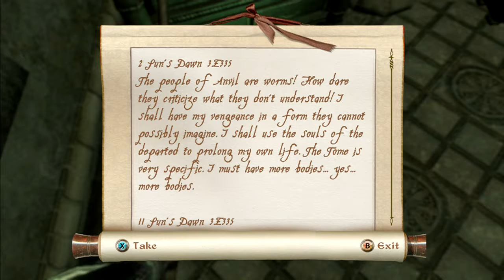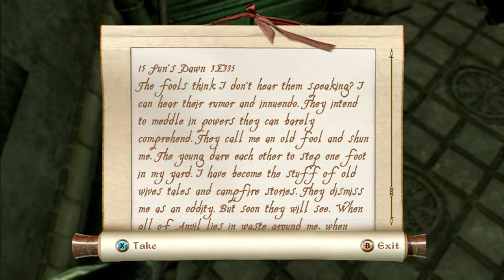Elder Scrolls IV Oblivion #39 Benirus Manor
Haunted by the booguns!